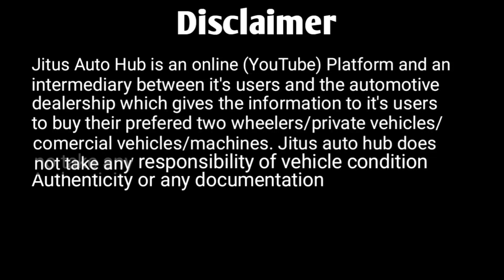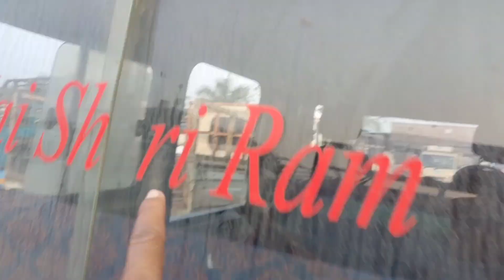Tata Magic Express Second Hand 2019 Ready For Condition Review & Sale at Guwahati